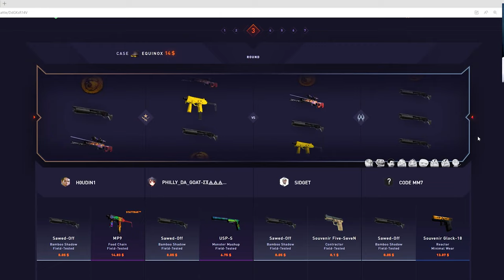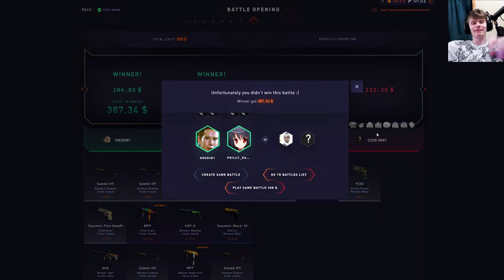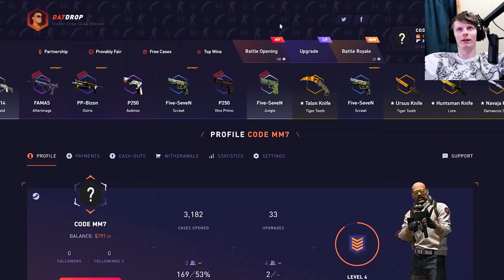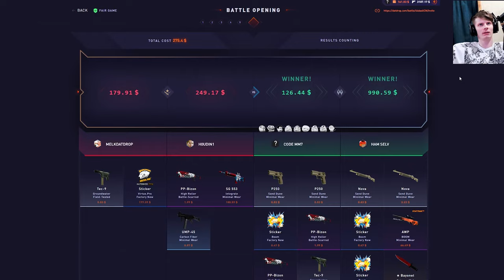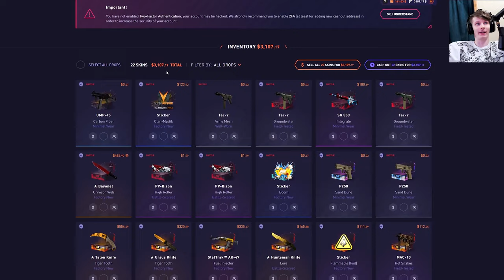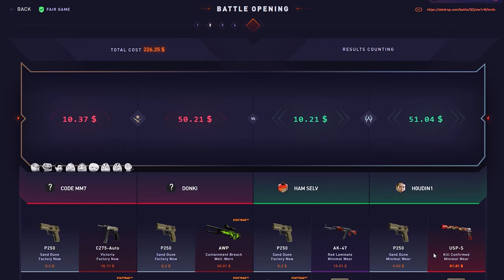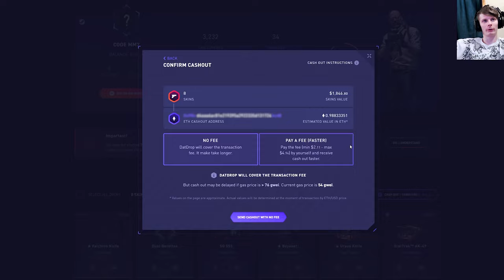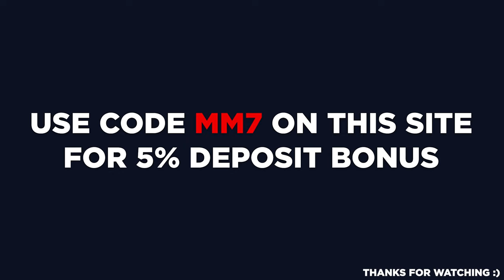THIS *NEW* CASE IS PRINTING!!! (2000$ Opening)